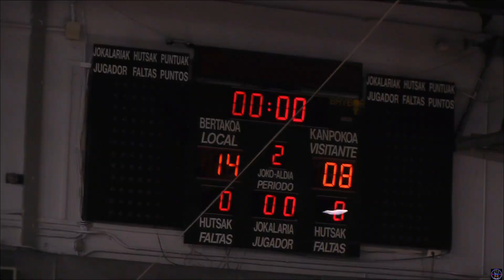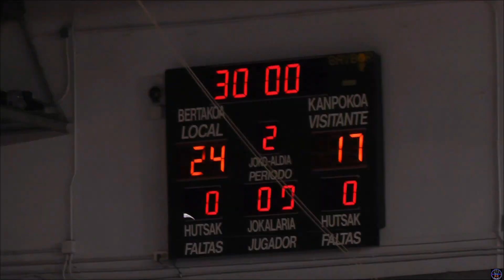Irauli Bosteko Vs Jarrilleras 2022-04-23